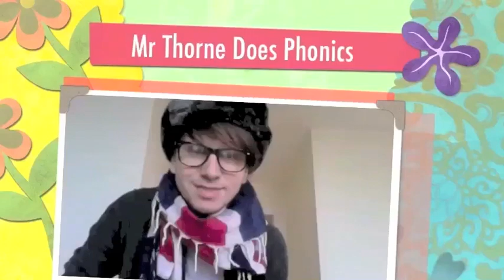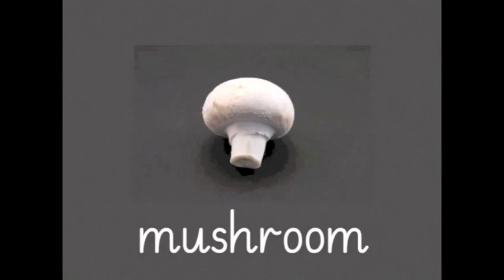Mr Phonics and the m sound